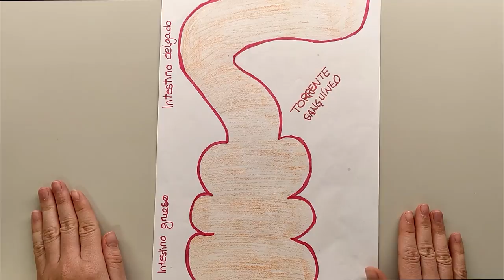III Edición Yo investigo Yo soy CSIC - Isabel Fraile Gutiérrez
Soy Isabel Fraile y estoy realizando el Doctorado Industrial de la CAM en el IQOG-CSIC. ¿Tienes intolerancia a la lactosa, sabes lo que es? ¡Dame 3 minutos y te cuento!